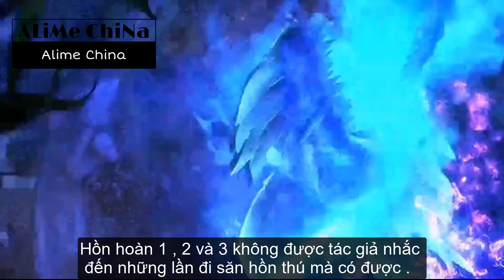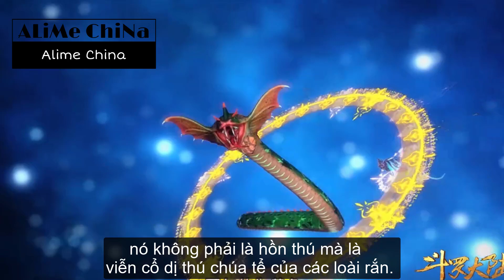Hồn Hoàn Hồn Cốt của Mã Hồng Tuấn | Bình luận Bựa Đấu La Đại Lục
►Cảm ơn anh em đã xem video và ủng hộ kênh Alime china
►If any owners has an issue with any of the uploads please get in contact gmail and it will be deleted immediately. Thank you for your coopertation.
►Zhè shì yóu fěnsī zhìzuò de yī bù shìpín. Shìpín zhōng de túxiàng láizì tángjiāsān shǎo. Qǐng liánxì gmail liǎojiě bǎnquán. Rúguǒ yǒu rènhé wèntí, wǒ huì lìjí jiāng qí shānchú. Xièxiè la
►Nếu có bất cứ vấn đề liên quan đến bản quyền nội dung, hình ảnh... các bạn vui lòng liên hệ với mình theo địa chỉ gmail để giải quyết nhé. Chúng ta sẽ cùng nhau làm việc nhanh, trên tinh thần hợp tác nhất có thể ^_^
►这是由粉丝制作的一部视频。 视频中的图像来自唐家三少。 如果有任何问题，我会立即将其删除。 谢谢啦